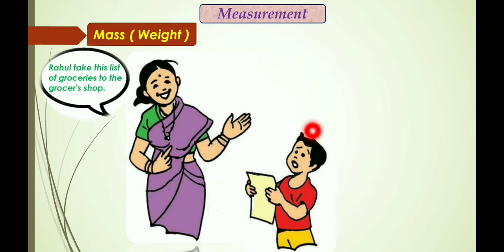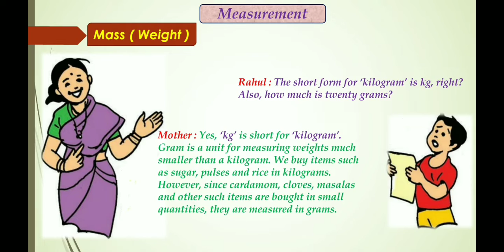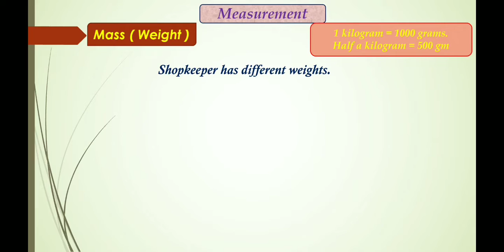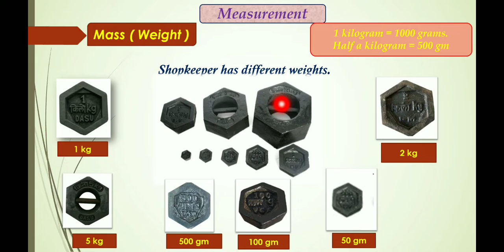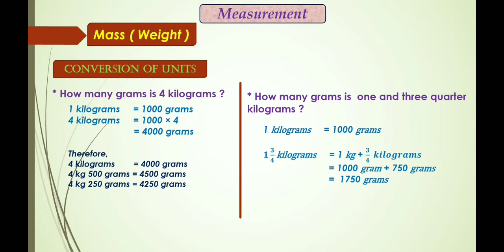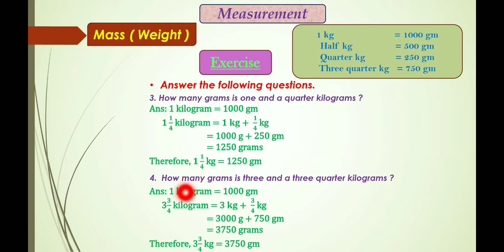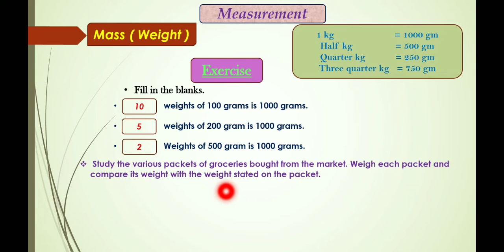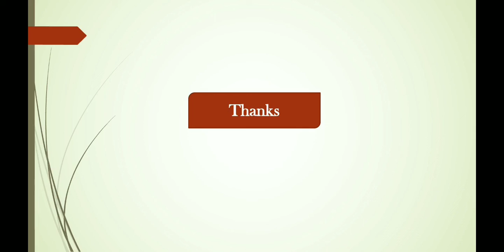Measurement (Mass) Std 4th Math's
The introduction of the unit of mass Kilograms and grams. conversation of Kg to gm and simple explanation of the exercise